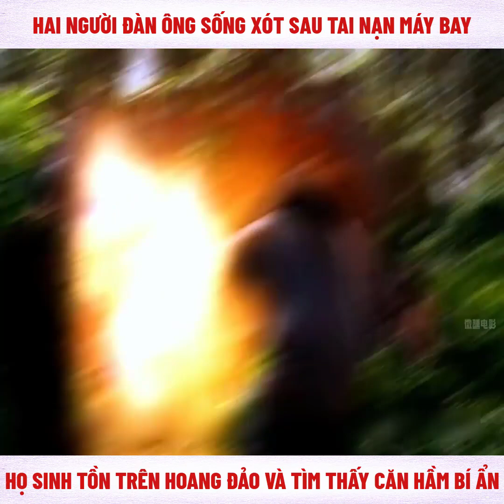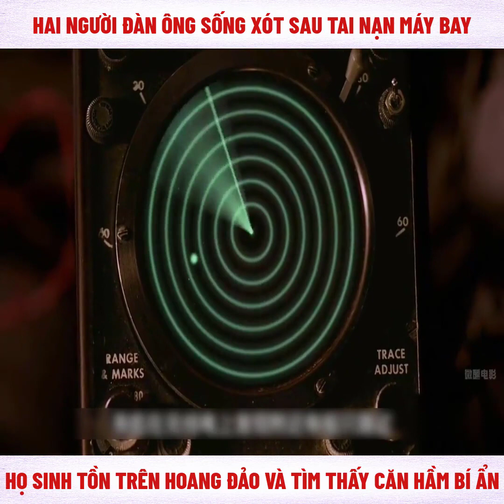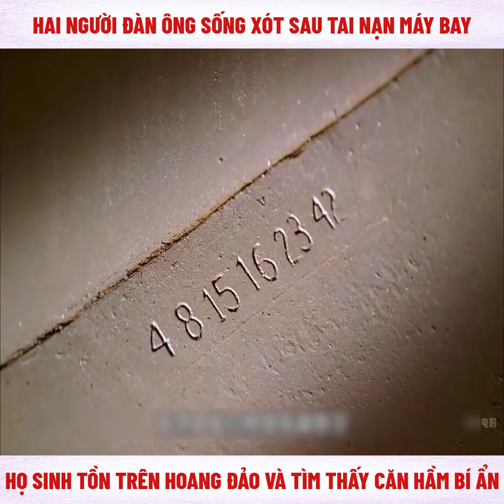Sinh Tồn Sau Tai Nạn Máy Bay Và Tìm Thấy Căn Hầm Bí Ẩn - Review Phim Sinh Tồn 2023